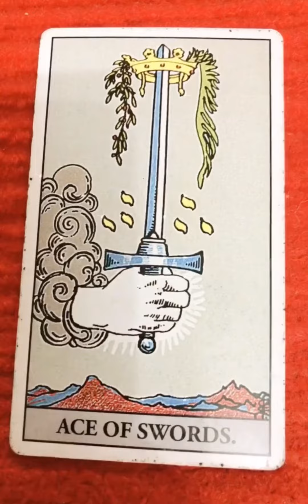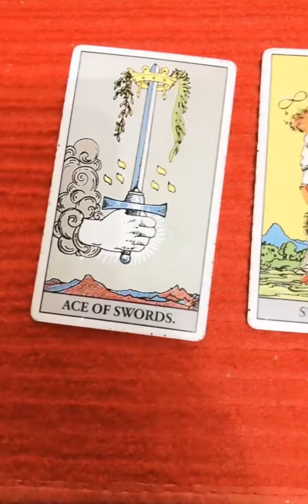"OM SAI RAM" Today's Sai Baba Ji Blessings For You .